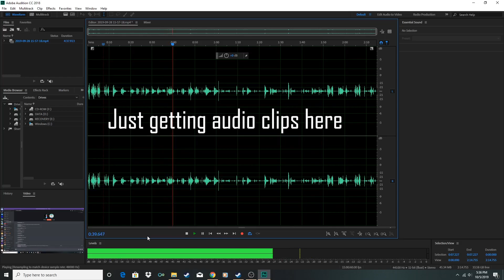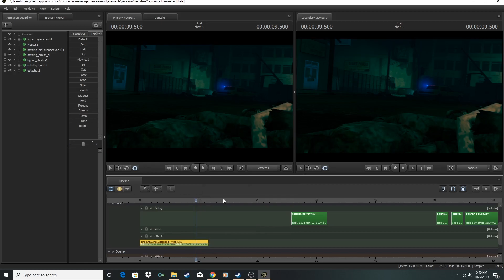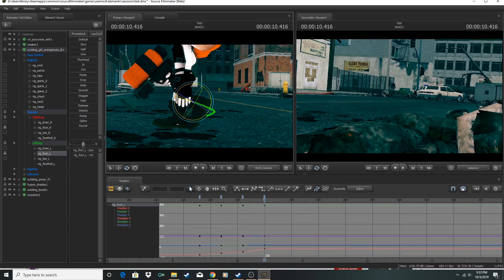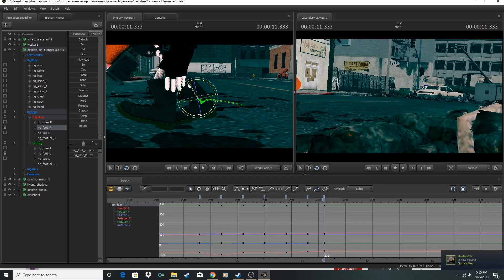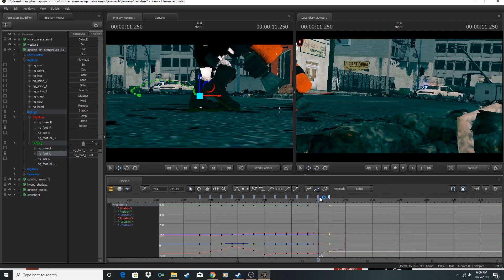Octarian Power Time Lapse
Another timelapse video for ya guys. This time it is my next Halloween video of which I am still working on. Won't give away much though.

Music

Hotline Miami 2: Wrong Number [OST] - Future Club